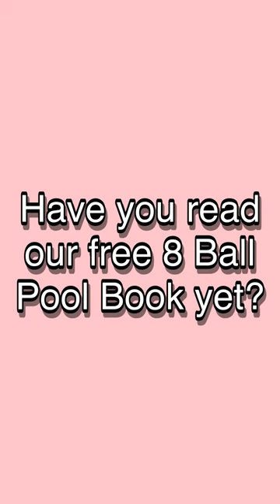The 8 Ball & 9 Ball Pool LIVE Show with ITSCUEGOD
Catch me LIVE 10am PST MONDAY  WEDNESDAY and FRIDAY on YouTube, Twitch and Facebook
Add me as a friend 8 Ball Pool 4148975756